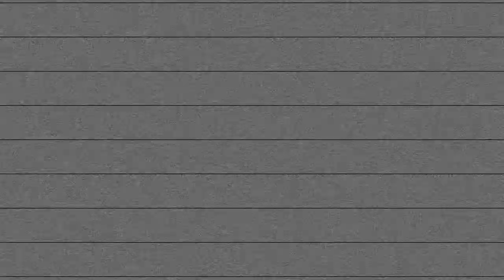Cas-One's Initial Exposure to Rap Music Was Through MC Hammer And For Some Reason He Was Hooked.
Clip from episode 5 conversation featuring @strangefamousrecords rapper Cas-One and ArtByTai on the DOD45 podcast. (Drawing Over Discussions)

Theme-music remix by @brownsons